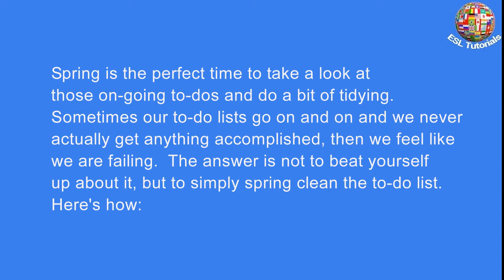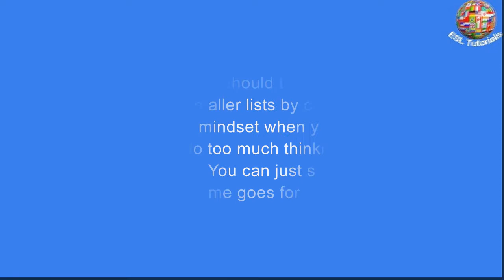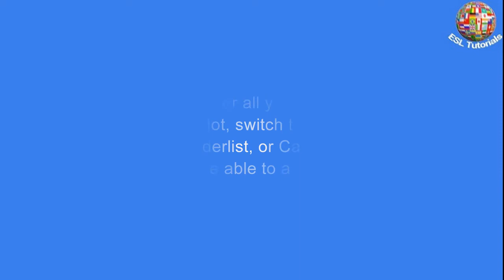[ESL Tutorials] - Spring Clean Your To Do List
Spring is the perfect time to take a look at those on-going to-dos and do a bit of tidying.  Sometimes our to-do lists go on and on and we never actually get anything accomplished, then we feel like we are failing.  The answer is not to beat yourself up about it, but to simply spring clean the to-do list. Here’s how:

1. Reevaluate and rewrite:  A disorganized list won’t set you up for success. Your list should act as a roadmap to get you through your day.  I write my to-do lists daily and put down every single thing that needs to be done so I can hit the ground running first thing in the morning.  If you have to-dos and phone numbers and notes all over your lists, rewrite them.  Starting with a clean piece of paper or a new document can help clear your mind.  This will also reduce stress.  Clutter of any kind can send your stress hormones skyrocketing–and you don’t want that!
2. Break it up: Don’t mix your home to-dos with your work to-dos.  You should take all those to-dos and put them into smaller lists by category.  That way, you are in a certain mindset when you look at each list and don’t have to do too much thinking about what you need to do first.  You can just spring into action, one list at a time.  Same goes for bucket list items such as learning Italian – they don’t belong on your daily to-do list.
3. Get rid of tasks:  Sometimes there are to-dos on our lists that aren’t actually doable.  Maybe you don’t have the time or the resources for that task right now. Translation: it doesn’t belong on your list.  Sometimes we have items that we will never do, going back to the learning Italian thing.. It’s OK to cross it off your list forever and not feel guilty. Another big one: sometimes the to-dos on our list need to be given to someone else to do.. Try services such as FancyHands1 and TaskRabbit2 for all of your outsourcing needs.